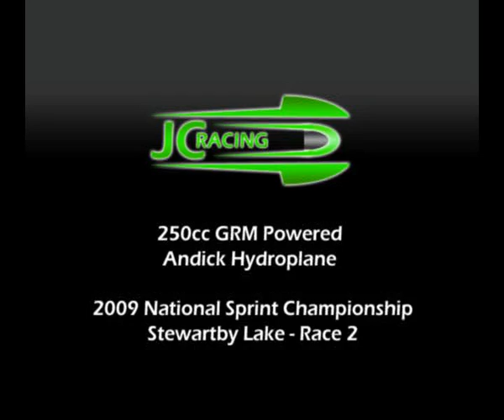JC Racing: 2009 National Sprint Championship - Race 2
Julian Codling and the JC Racing Team competing at the national hydroplane sprint championships at Stewartby Lakes